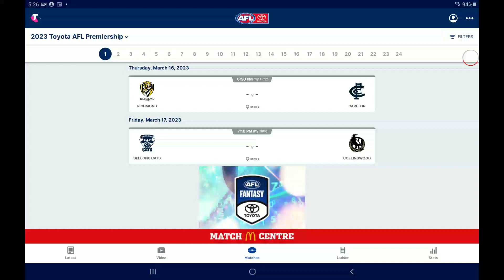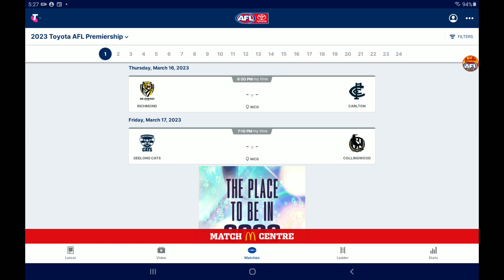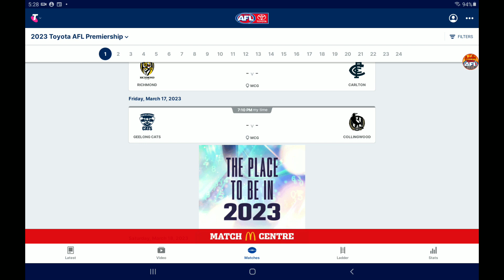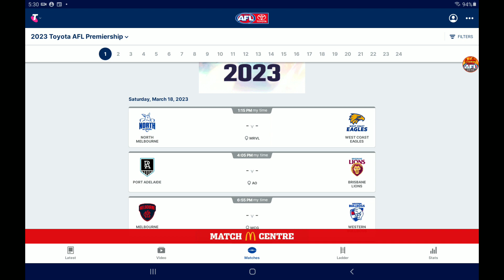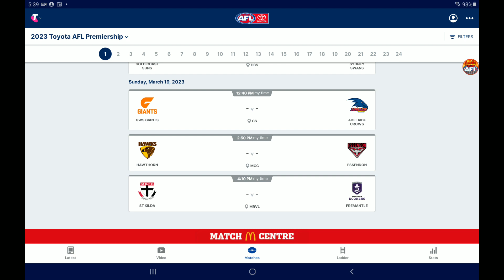AFL 2023 ROUND 1 PREVIEW!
In todays video I preview every game of round 1 for the 2023 AFL Season! Footy is not far away now at all! These round previews are pretty much an extended version of tipping.